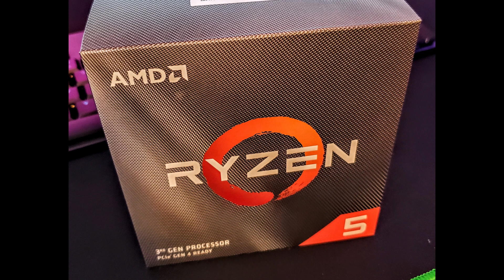AMD Big Navi, Nvidia 3080 ti, and Intel 10 core 5.3ghz CPUs in 2020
Let's talk about what is coming in 2020, Big Navi from AMD, Nvidia 3080 ti and 3000 series GPUs, and Intel 10 Core mainstream cpu. Add Ryzen 4000 series to that, and we have a stellar year!